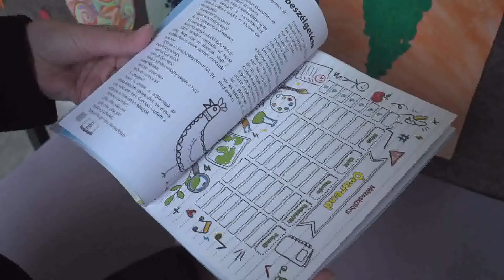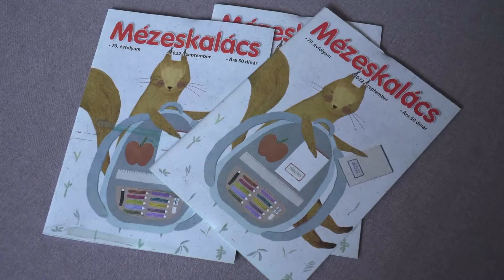2022.09.21. Mézeskalácsot minden kis kézbe!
A Mézeskalács szeptemberi számát vehették át a zentai Petőfi Sándor Általános Iskola másodikos diákjai.